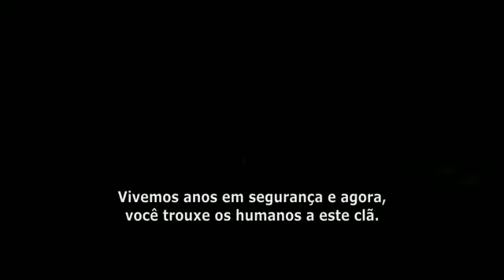Anjos da Noite O Despertar Trailer Legendado